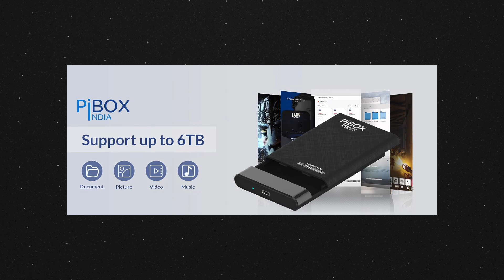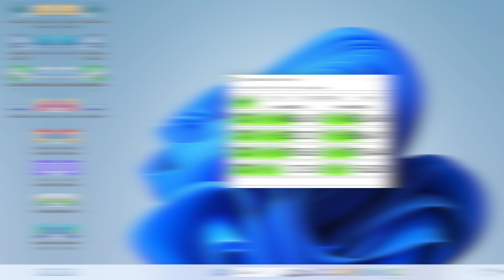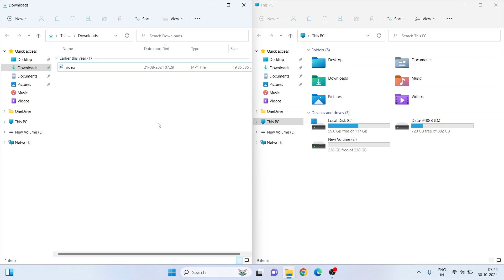🔥 Best 2.5" Hard Drive Enclosure! PiBOX India USB 3.1 to SATA – 6Gbps Superfast Speed 🚀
Looking for a high-speed, tool-free hard drive enclosure for your 2.5-inch SSD or HDD? The PiBOX India 2.5" Hard Drive Enclosure with USB 3.1 to SATA III offers 6Gbps ultra-fast data transfer, thanks to UASP acceleration. It's compatible with Windows, Mac, Linux, and works with PC, laptop, TV, PS4/5, Xbox, and more!

✅ Superfast 6Gbps Speed with UASP
✅ Tool-Free & Easy Installation
✅ Universal Compatibility – Supports 2.5" SATA SSDs & HDDs up to 4TB
✅ All-Round Protection – Over-current, over-voltage & overheating protection
✅ Plug & Play – No drivers needed!

Perfect for booting old drives, expanding storage, or recovering data. Get the best performance from your HDD or SSD with this sleek & durable enclosure.